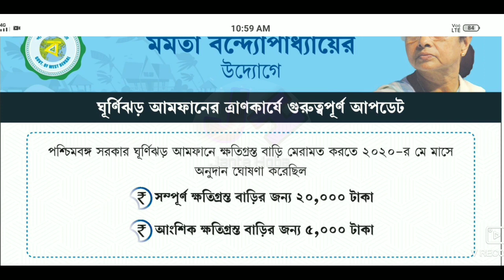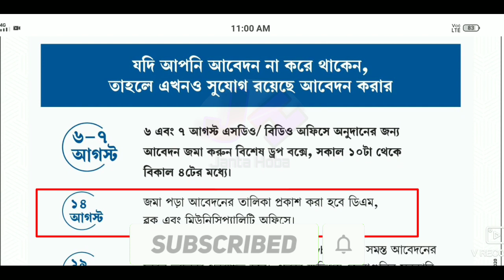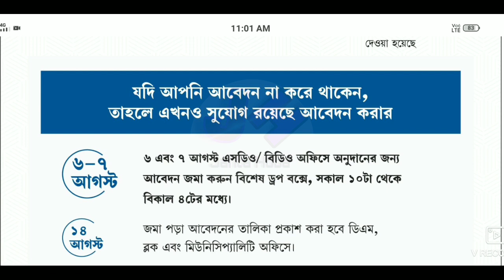মুখ্যমন্ত্রী মমতা দিচ্ছে আমফান ঝড়ের ২০ হাজার টাকা সরাসরি একাউন্টে, নতুন আবেদন শুরু হলো West Bengal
নমস্কার,সকলকে স্বাগত জানাই আপনাদের ইউবটুব চ্যানেল "জানতে হবে" তে। এই চ্যানেলে আপনারা প্রতিদিন সরকারি খবর, চাকরির খবর, বিভিন্ন প্রকল্প, টেকনোলজি সংক্রান্ত খবর, বিভিন্ন অফার ও আপডেট, অ্যপ সংক্রান্ত খবর ইত্যাদি পেয়ে যাবেন।।

☑️পশ্চিমবঙ্গ সরকারের বিভিন্ন অনলাইন সার্ভিস--

☑️জব কার্ড সংক্রান্ত ভিডিও---

☑️পশ্চিমবঙ্গ সরকারের বিভিন্ন প্রকল্প--

☑️ভারত সরকারের বিভিন্ন প্রকল্প--

☑️রেশন কার্ড সংক্রান্ত বিভিন্ন ভিডিও--

☑️আধারকার্ড সংক্রান্ত বিভিন্ন ভিডিও--

☑️পশ্চিমবঙ্গ সরকারের বিভিন্ন letest খবর--

☑️ভারত সরকারের বিভিন্ন latest খবর--

Your Queries--

আমফান সাইক্লোন ক্ষতিপূরণের লিস্ট,
How To Check Amphan Beneficiary List,
amphan cyclone name list,
how to check amphan list,
amphan cyclone khotipuron list check,